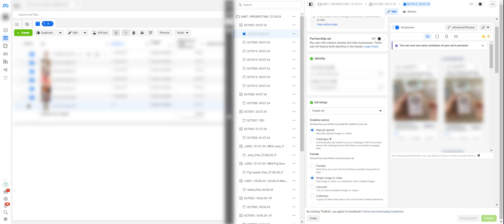Flexible Are The End Of Fb Ads ?!?!?!?!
In this video, I breakdown:

Why fb ads could be the end of fb ads.

Got Q’s? Drop them below.